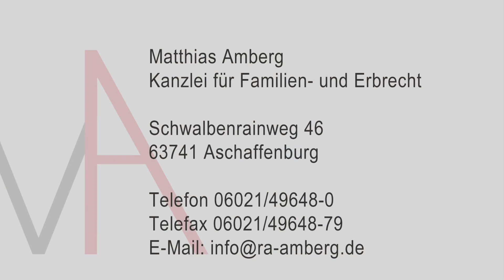Tipps vom Anwalt - Namensänderung nach der Scheidung - "Ich will so heißen wie Ihr"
Rechtsanwalt Matthias Amberg aus Aschaffenburg informiert über das Thema "Namensänderung nach der Scheidung - "Ich will so heißen wie Ihr"